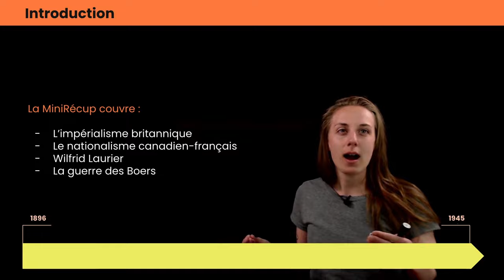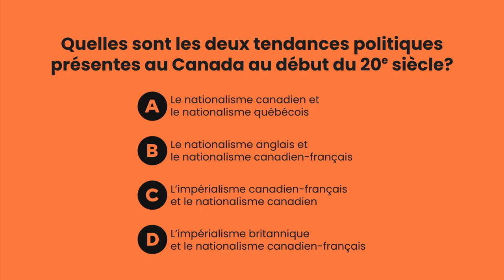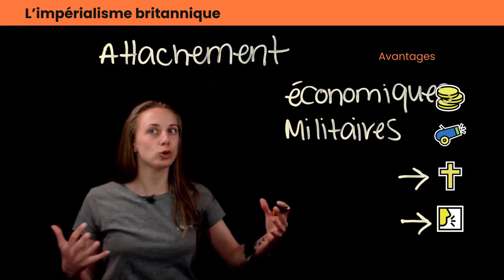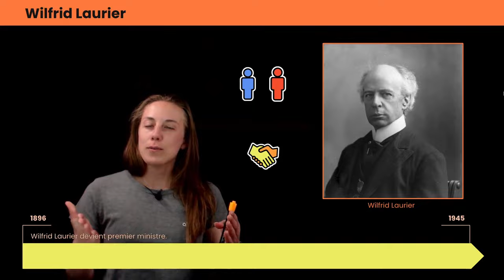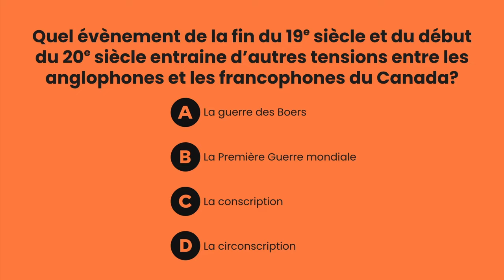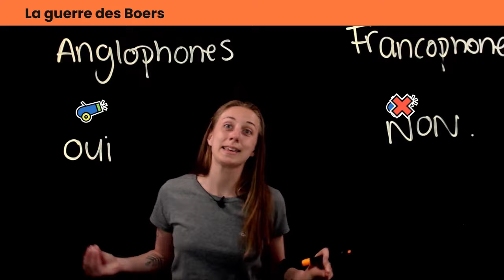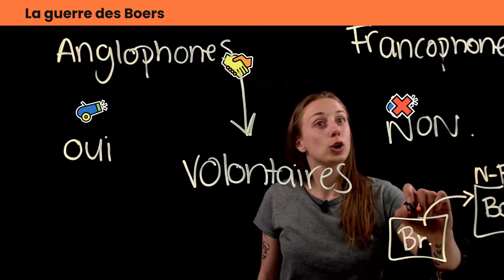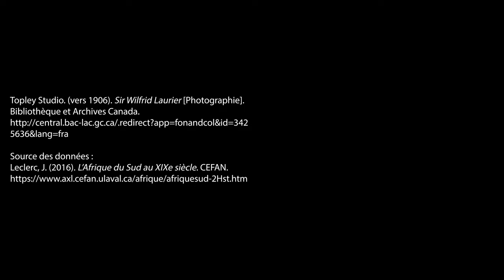Le Canada entre 1896 et 1945 - Le statut du Canada | Histoire | Alloprof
Comment le Canada s’intègre-t-il dans l’Empire britannique au début du 20e siècle?

Catherine fait une synthèse du module « Les nationalismes et l’autonomie du Canada » en abordant l’impérialisme britannique et le nationalisme canadien-français.

Cette vidéo est chouette, mais sa version interactive est encore mieux.

Chapitres :
0:00 Présentation du plan de la vidéo
0:40 Place du Canada dans l’Empire britannique
1:50 Impérialisme britannique
4:12 Nationalisme canadien-français
6:09 Wilfrid Laurier
7:48 Guerre des Boers
13:43 Conclusion